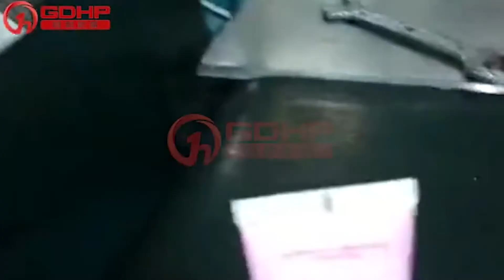Automatic Plastic Tube Filling And Sealing Machine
Are you looking for the Automatic plastic tube  filling and sealing machine?